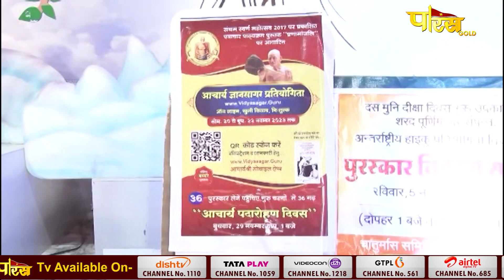संतशिरोमणि आचार्यश्री विद्यासागरजी के प्रतिदिन दर्शन-पूजन-प्रवचन | 29/10/23